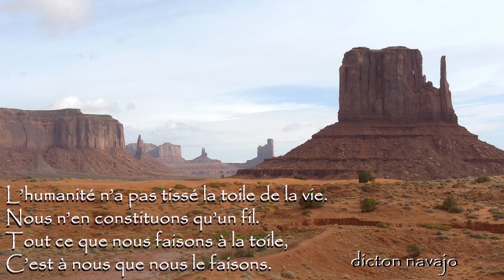Navajo weaving - Navajo Textiles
🦅 The history of carpets and rugs produced by Navajo Indians 🏃🏾
🦊 L'histoire des tapis et couvertures produits par les amérindiens Navajo🏃🏾
🔻 Plus d'infos 🔻 English subtitles 🔻 Subtítulos en español 🔻Sottotitoli in italiano 🔻 Deutsche Untertitel 🔻Legendas em português 🔻

During the 19th century, the Native Americans of the Southwest used colorful handwoven wool textiles as clothing, cloaks, baby wraps, bedding, furnishings, saddle blankets and trade goods.
How this Amerindian people, the Navajo, managed to make clothes, blankets and especially carpets, with an impregnation of colorful patterns "pueblo". Today, collectors have a certain craze for Navajo carpets.

Au XIXe siècle, les Amérindiens du Sud-Ouest utilisaient des textiles de laine colorés tissés à la main comme vêtements, capes, enveloppements de bébé, literie, meubles, couvertures de selle et marchandises.
Comment ce peuple amérindien, les Navajo, a réussi à faire des vêtements, des couvertures et surtout des tapis, avec une imprégnation de motifs colorés "pueblo". Aujourd'hui, les collectionneurs ont un engouement certain pour les tapis Navajo.

👉(cliquez 2 fois sur la cloche !) 👈 pour être informé des nouvelles vidéos
👉(click twice on the bell!) 👈 to be informed about new videos